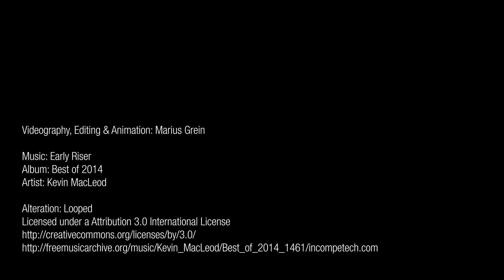Helm Guide Schuberth C3 X-Lite X802R | Toms Motorradshop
► Toms Motorradshop in Weinheim, Viernheimer Straße 68

Viele Kunden, und speziell Einsteiger, kommen zu uns in den Laden und sind sich unsicher im Umgang mit Ihrem Helm. In diesem Video wollen wir euch erklären, wie Ihr einfach und schnell ein Visier wechselt, eine Pinlock-Scheibe richtig anbringt oder das Innenfutter des Helms herausnehmt, um es zu waschen. Im zweiten Teil dieses Guides präsentieren wir das anhand des Schuberth C3 (Lady Edition) und des X-Lite X-802R.

Den C3 und den X-802R sowie viele weitere Helme könnt ihr natürlich auch kaufen, bei Toms Motorradshop in Weinheim oder online unter